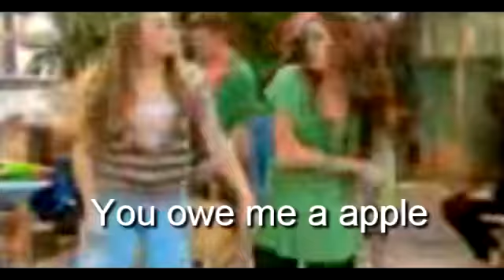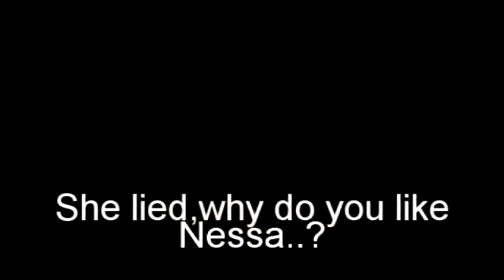broken part 3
this one isnt really focused on emily. Enjoy!:)it has mainly taylor swift:)